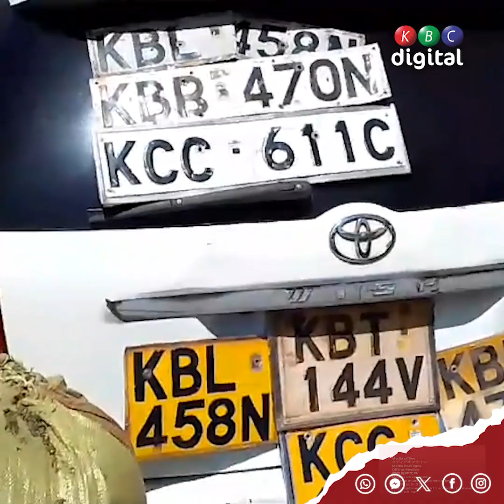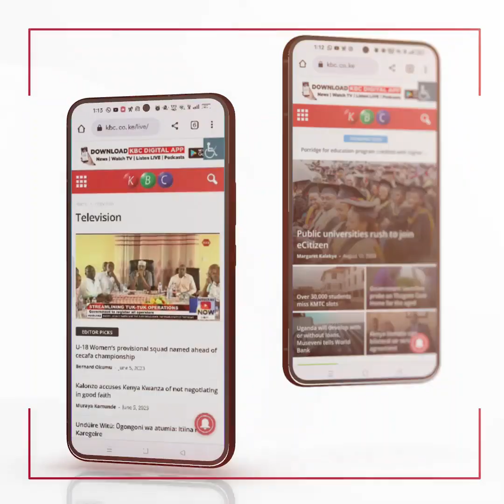Police seize bhang worth over Ksh6.2m in Machakos en route to Mbooni